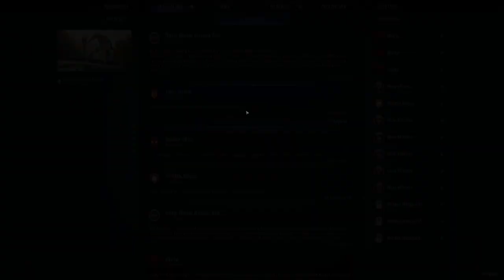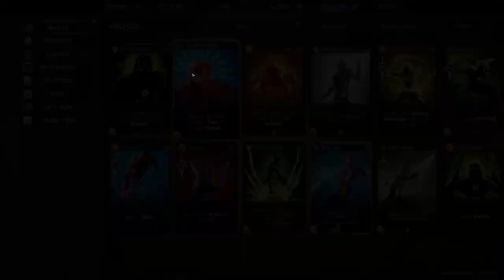Marvel's Midnight Suns (let's play) Ep 18 - The Changing Face of Evil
We unlocked regions. I didn't know there would be different regions but I guess it makes sense 🤣

And Wolverine has joined the gang!
Chaptering
0:00 Intro
2:19 Another new suit!
8:24 Story Mission - the Changing Face of Evil
42:00 Housekeeping